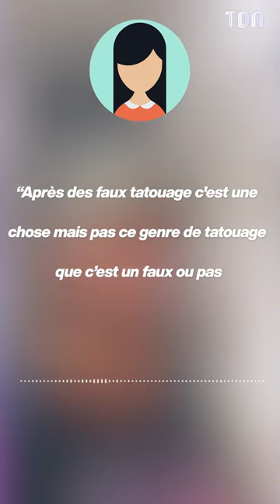Jazz et Laurent tatouent leur fils de 4 ans 😱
Jazz et Laurent au coeur d'une polémique après avoir fait tatouer Cayden, leur enfant de 4 ans 😱

Crédit : jazztvshow